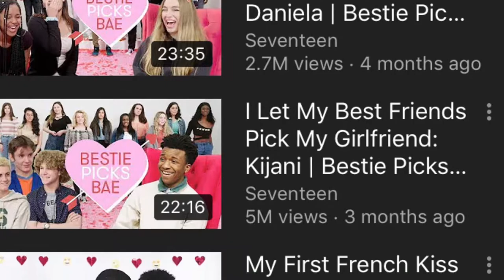bestie picks bae ;)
my fav is the guy that left first :(

original video bestie picks bae on seventeen

all for the lols